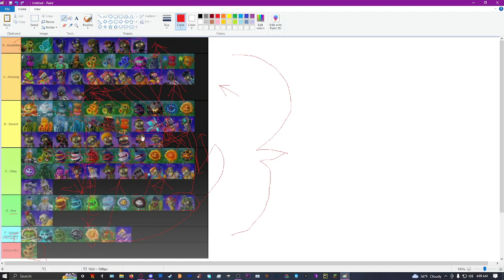Breaking apart a shit PVZ GW2 tier list with an even shittier mic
Sorry for the mic quality motherfuckers, but I don't have a lot of options